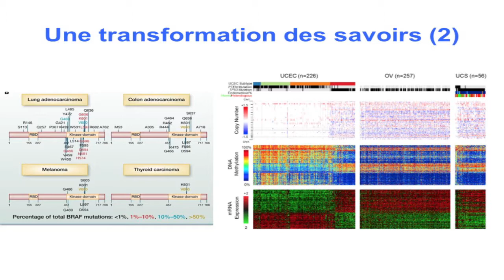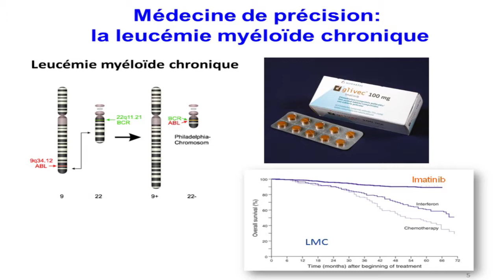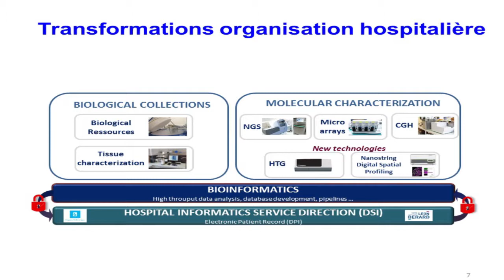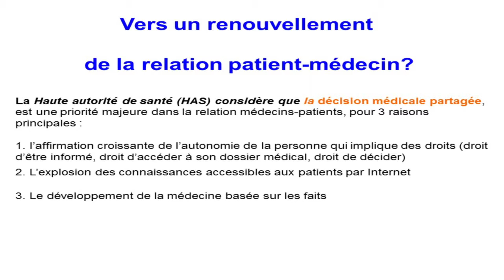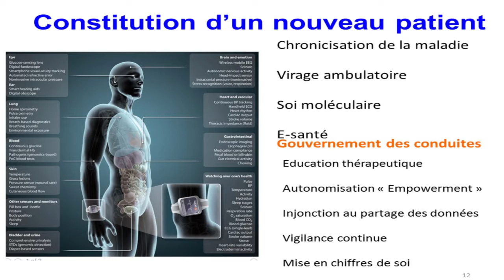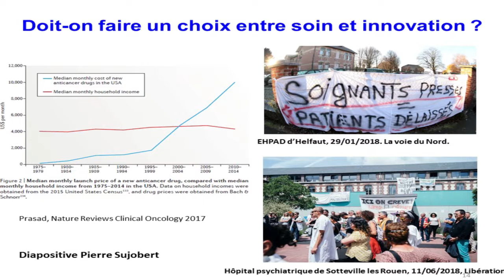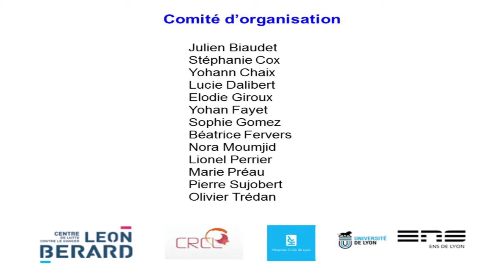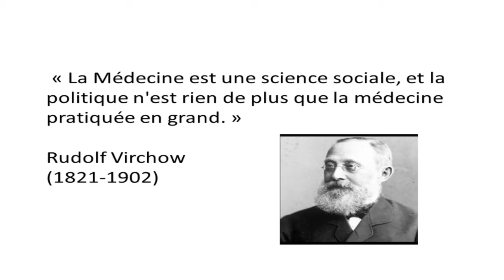Jean-Yves Blay , Patrick Mehlen et Marc Billaud ( Centre Léon Bérard, Lyon)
Conférences d'introduction au colloque " Quels sont les apports de la médecine de précision à la cancérologie " , organisé par le département sciences humaines et sociales du centre Léon  Bérard , Lyon